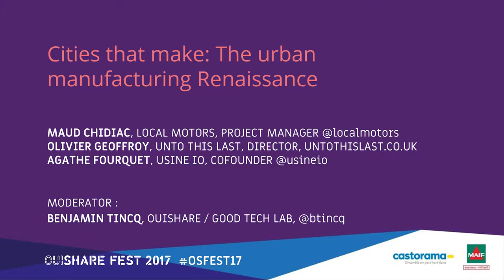Panel - Maud Chidiac: Les villes qui fabriquent : la Renaissance de la fabrication urbaine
Il y a quelques siècles, les villes devaient produire la plupart de ce qu'elles consommaient. Les révolutions industrielles ont introduit des économies d'échelle et des coûts de transport plus bas, ce qui a augmenté le commerce mondial. La mondialisation a ensuite entraîné une augmentation de la concentration globale de la production, un phénomène amplifié par la révolution numérique, les effets de réseau et le nouvel intérêt des économies industrialisées sur les services - tout en sous-traitant la fabrication vers les pays émergents.

Mais la même révolution numérique a donné naissance à une nouvelle gamme de technologies, de procédés et de modèles commerciaux pour la «fabrication avancée» plus légère, plus petite, moins chère et plus souple, ce qui la rend à nouveau appropriée pour la production dans les villes. En bref, nous assistons à une Renaissance de la fabrication urbaine, où la connectivité, l'automatisation et la fabrication numérique ont remplacé la vapeur, la fumée et le bruit des grandes usines des villes du passé.

Au cours de cette session, nous explorerons les nouvelles opportunités et les défis de la fabrication urbaine pour les entrepreneurs, les fabricants, les concepteurs, les décideurs et les entreprises établies.

Benjamin Tincq
Co-Founder, Good Tech Lab / OuiShare

Maud Chidiac
Project Manager, Local Motors

Agathe Fourquet
Co-founder, Usine IO

Olivier Geoffroy
Director, Unto This Last Ltd